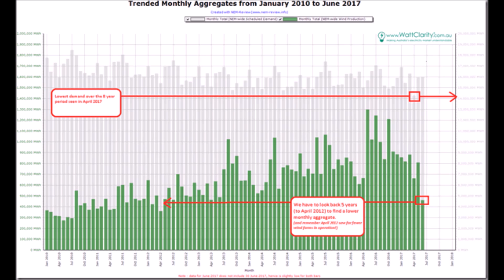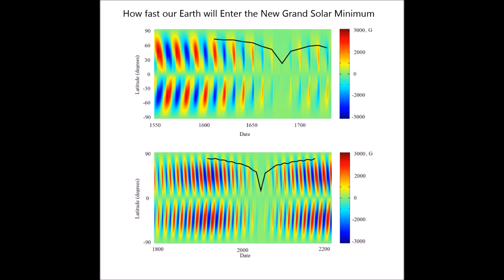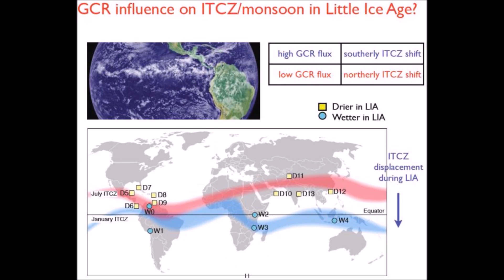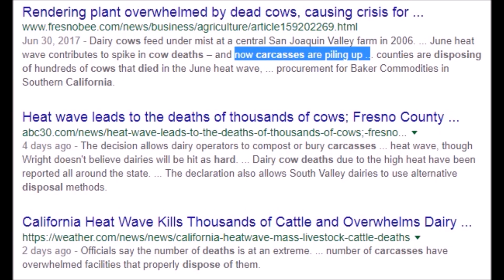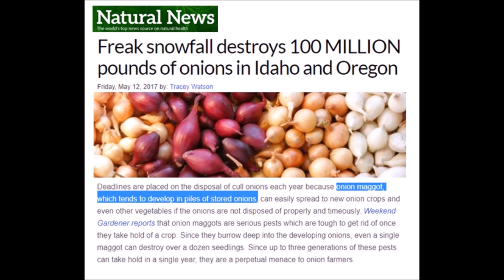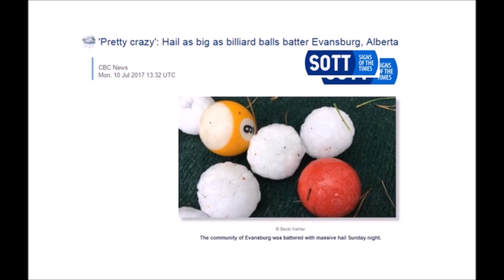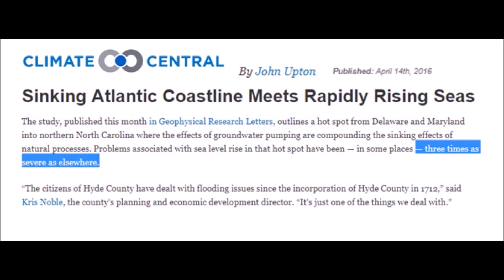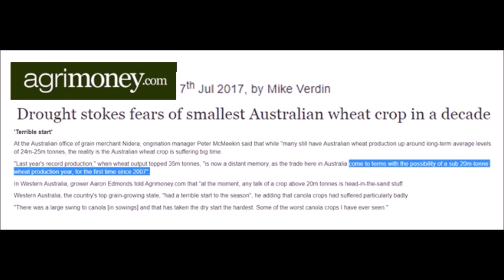Global Cooling Rundown Week of July 10-15, 2017 | Mini Ice Age & Grand Solar Minimum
Global Cooling Rundown Week of July 10-15, 2017

(414) Sea Level Rise Projection Mapping in Jeopardy as New Islands Grow on Western Atlantic Cape
(415) Extreme Weather 2017 Caused by Cosmic Rays not CO2, the Grand Solar Minimum Amplifying Effect